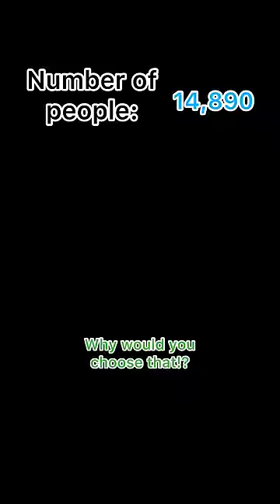POV You find grandma's old chest...